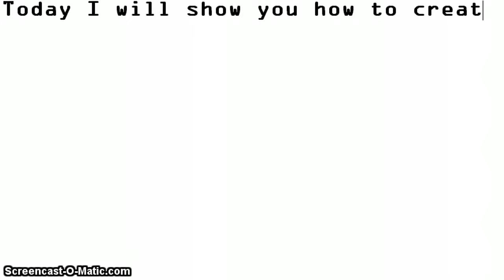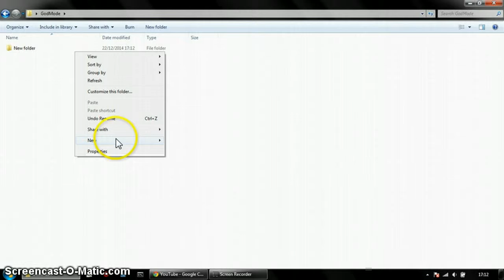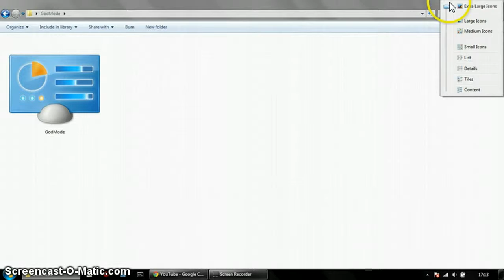Make an EPIC Control Panel!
Make a new folder and name it GodMode.{ED7BA470-8E54-465E-825C-9971204­3E01C}.

Or search for us by typing Sfp70 Technology.